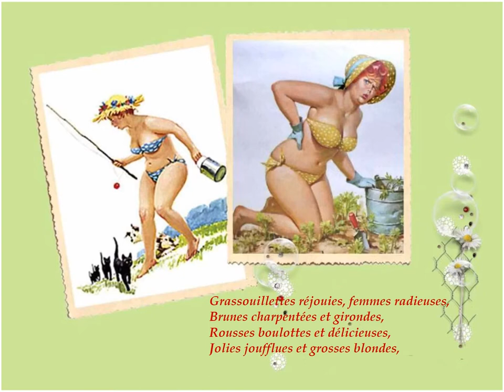Vive les rondes par Brayers Dwayne de USA